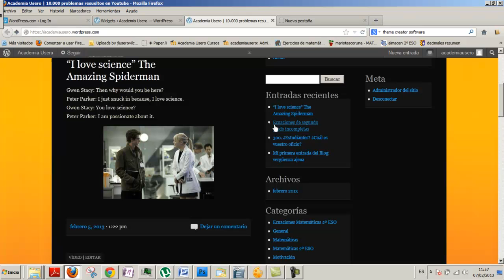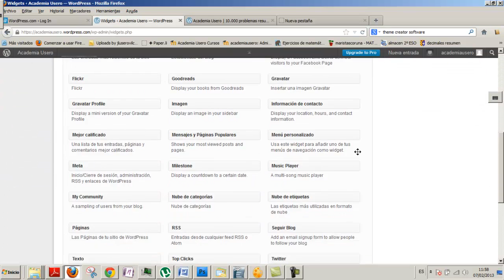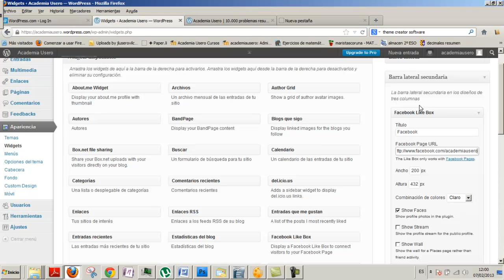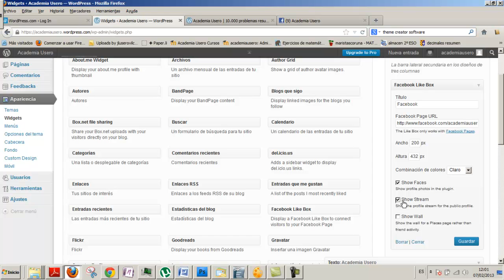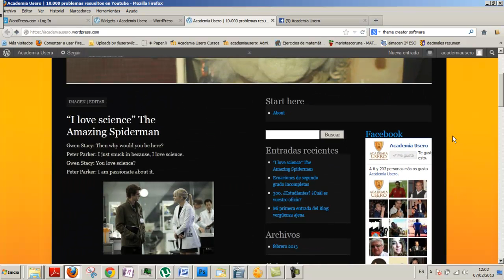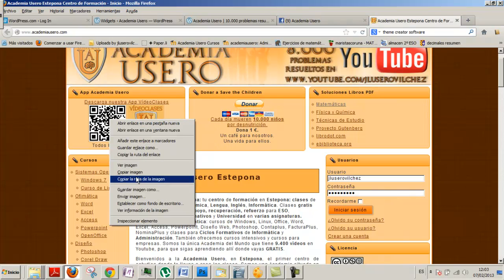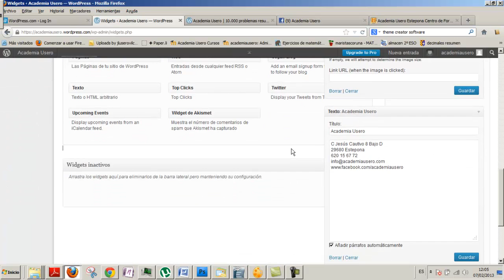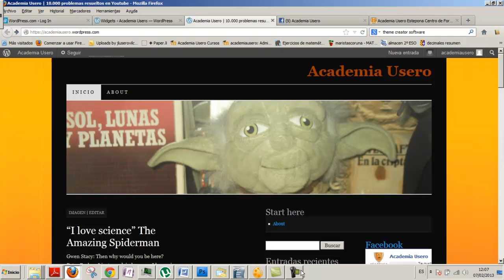Curso de Wordpress: widgets 07 Academia Usero en Estepona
Academia Usero en Estepona, el centro de formación con más vídeos en Internet del Mundo presenta: Curso de Wordpress: widgets
Wordpress: curso de blogs
Informática General